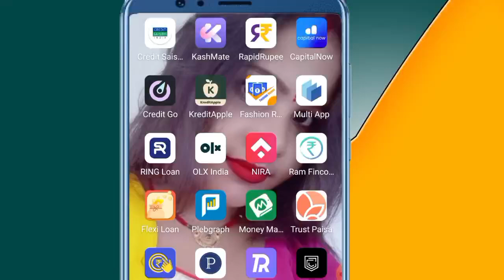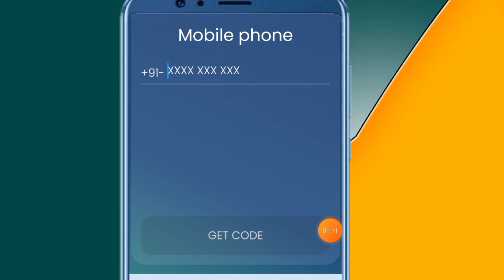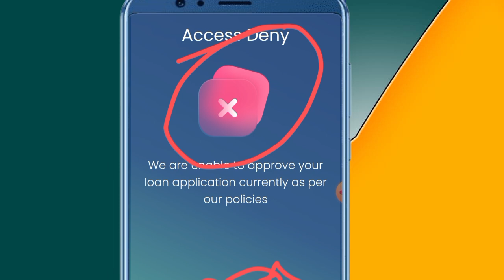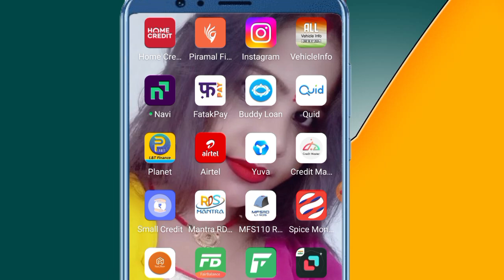Rupeeredee Access Deny Account || Rupeeredee Account Block Unblock Kaise kare 100% Unblock solution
important notice.